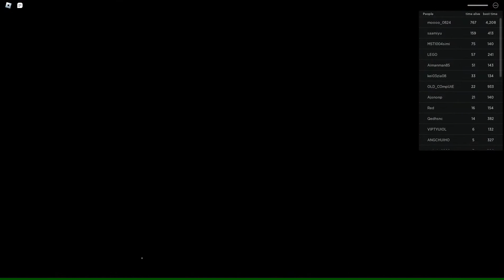Roblox 2022 10 06 15 37 01